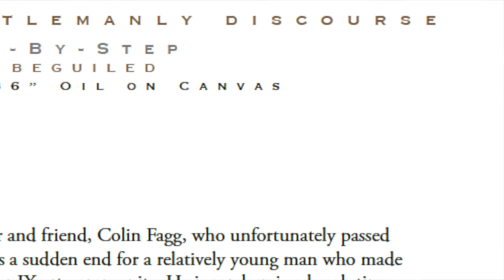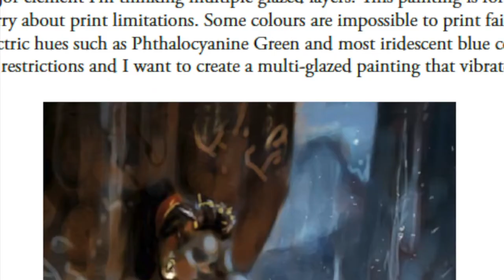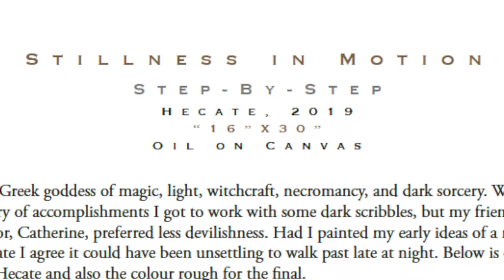Oil Painting Masterclass